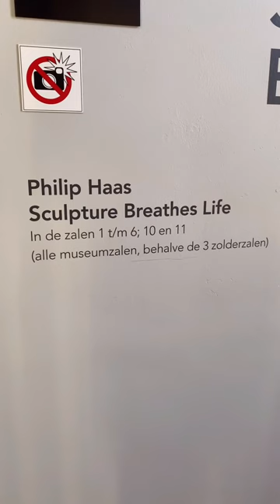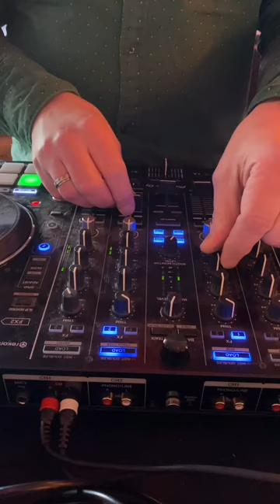Weekend strolls: lunch and another museum visit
Join me on my weekend adventures: a Saturday stroll through the rain to the city centre to run errands and have a late lunch. And, a sunny Sunday walk to visit the Philip Haas exhibition at museum Flehite and a short stop on the way home to see the DJ.